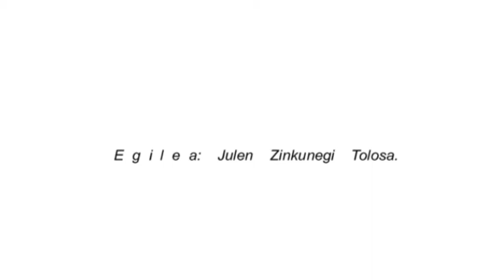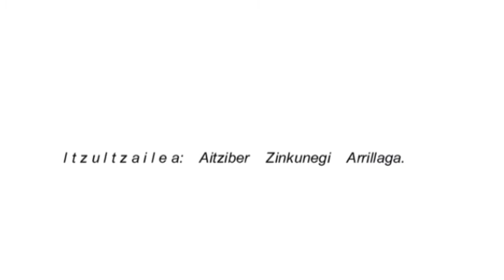Castrobarto Bureba Eusk O